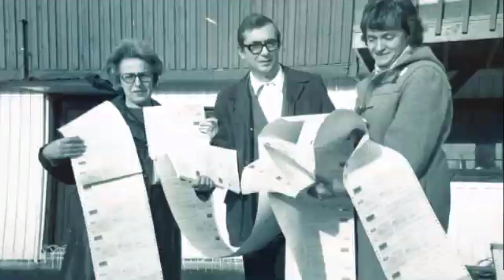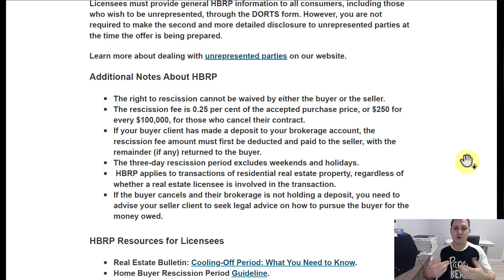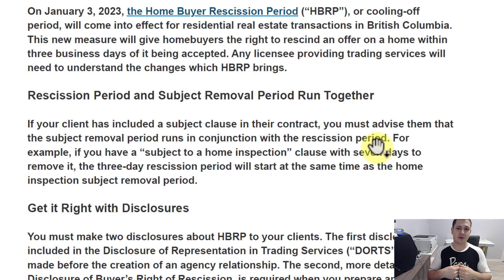BC省买房强制3天冷静保护期 Home Buyer Rescission Period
Home Buyer Rescission Period will come into effect on January 3, 2023, also called “cooling-off period,” provides BC buyers 3 business days to rescind/cancel a contract of purchasing a residential property.
BC省政府将于2023 年1月3号开始正式施行买房者三日“冷静期”，保护买家在过高的压力下无条件购买房产， 确保买家贷款到位或验房。

❥Joanna Wang 汪先峤
REALTORS®
地产经纪
微信：Joannawang127
Sage Executive Real Estate Group - Letnick Estates

了解更多详情请联系莱克地产公司

❤Kelowna基洛纳/基隆拿地区专业地产公司
❤居住地产&商业地产
❤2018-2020基洛纳排名前十地产公司
❤基洛纳最受好评前五地产公司(Rate-My-Agent)
❤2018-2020年白金销售团队&最佳团队荣誉